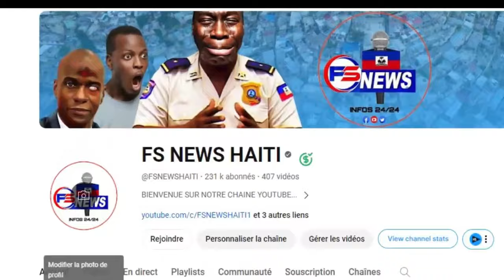50 Bandi Tonbe,Men Video Lapolis ap antre kay Bandi Savien yo nan Kafoupèy,